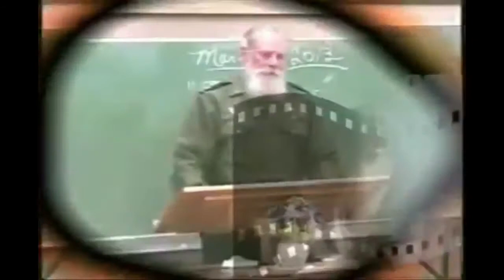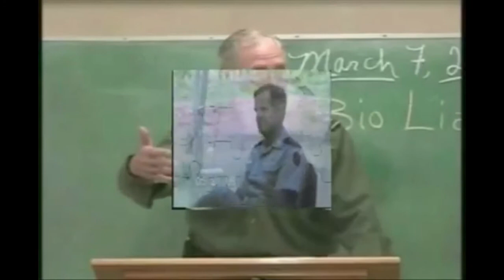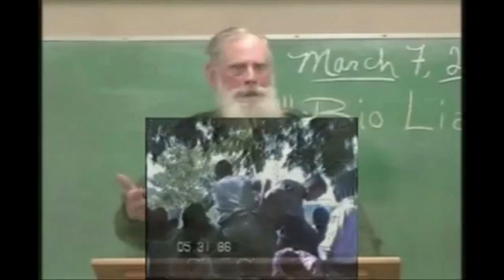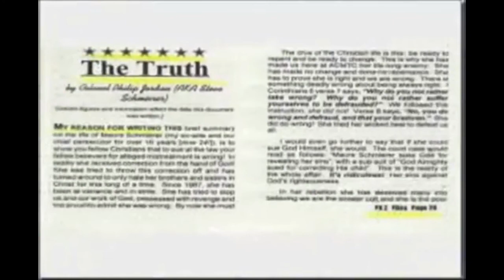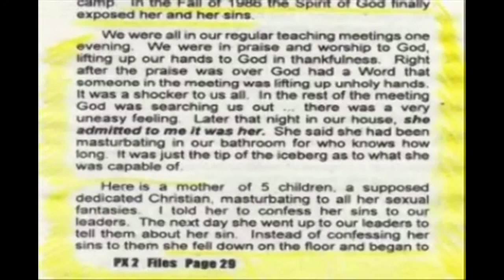Marturia Unui Barbat Pocait A Carui Sotie A Fost Sedusa De Demoni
Pentru rugaciune de eliberare ne puteti contacta pe Skype:
niculae_florin sau ekklesia-jersey